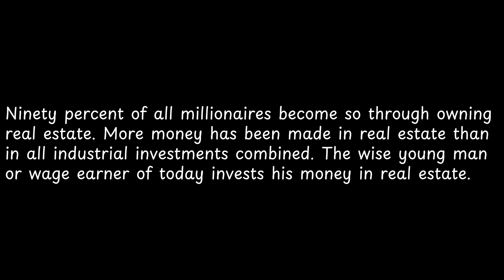Ninety percent of all millionaires become